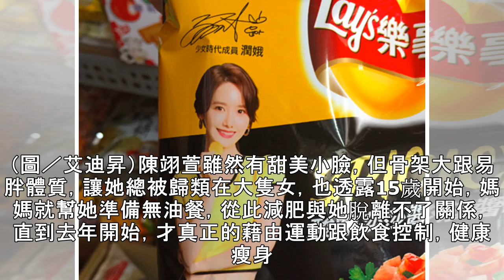好辣！陳翊萱狂瘦20公斤 「單手遮點」上身全裸入鏡